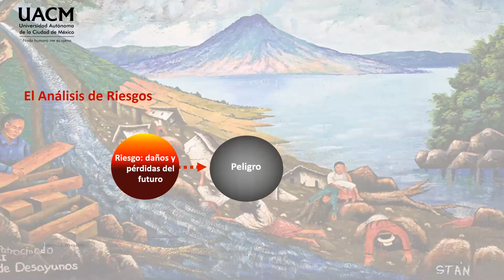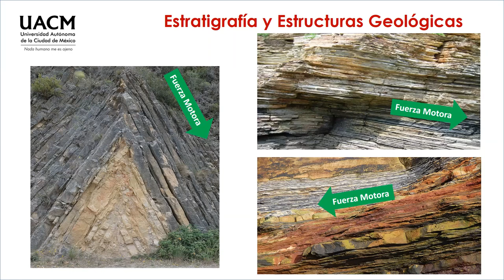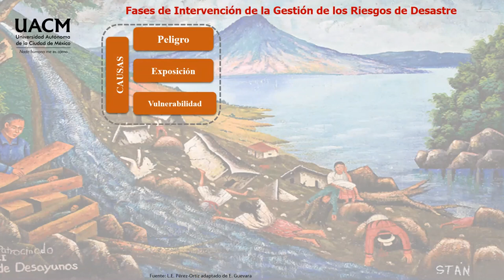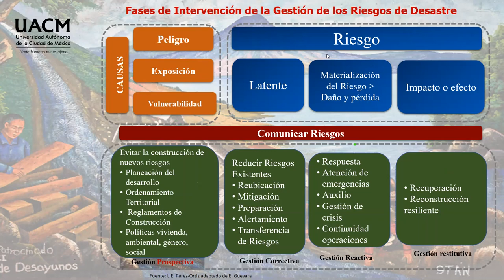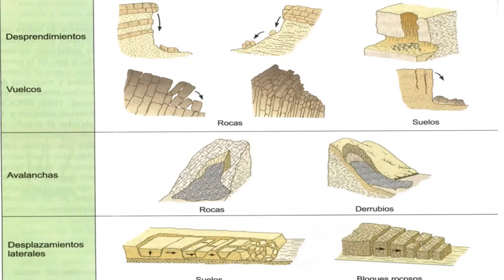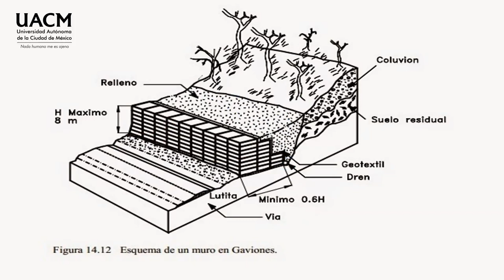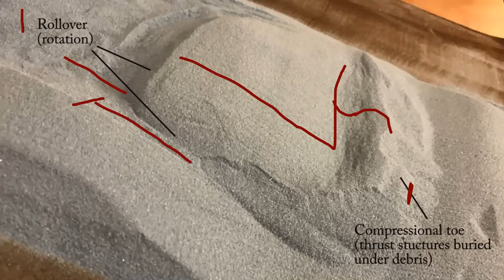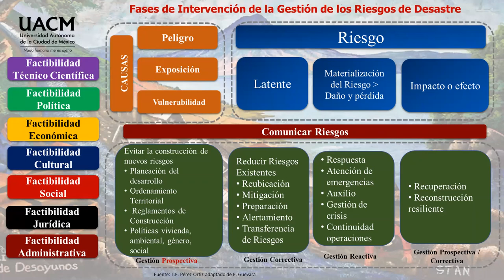15 Inestabilidad de laderas y GIRD